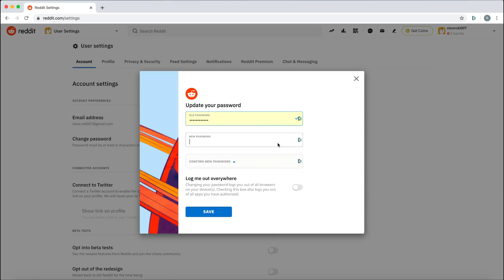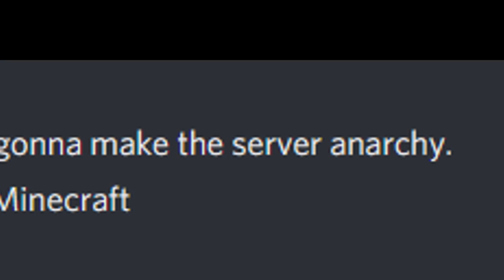Playing on a Famous Musician's Minecraft Server (Mac DeMarco)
We explore the insane world of Mac DeMarco's Minecraft server! Try Dashlane Premium free on your first device

Homieonice (instagram) - Dashlane Jingle

IP: quarantine.camtony.net